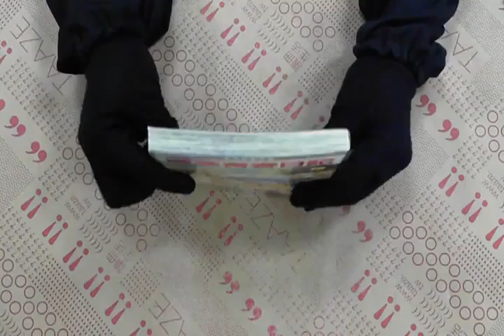TAAZE｜微憂青春日記（18） 二手書書況 9789572583326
TAAZE｜讀冊生活網路書店「微憂青春日記（18）」，找二手書請至